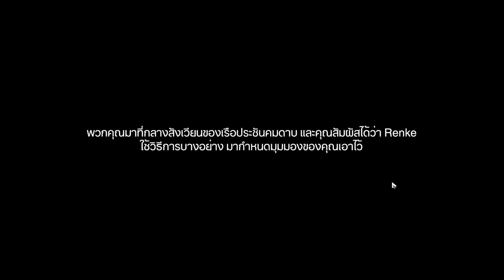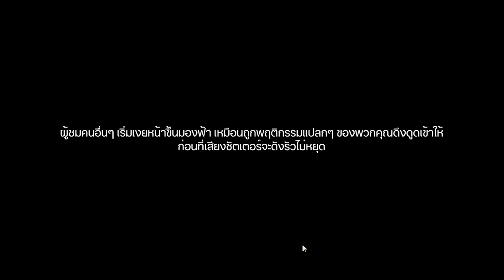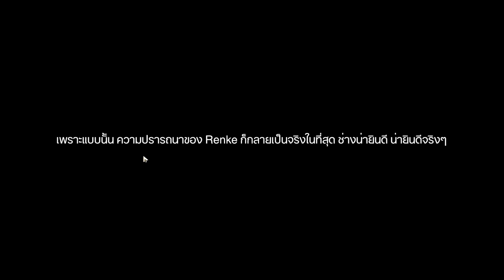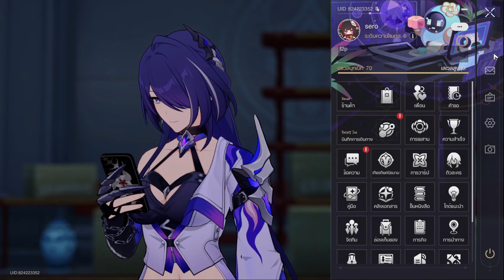Honkai: Star Rail ep400 ยิงปืนใหญ่